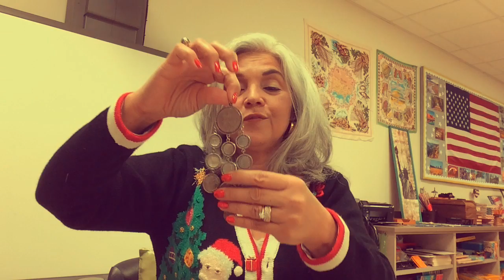How To Sell Great Grandma's Estate On eBay? - Jewelry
I was commissioned to sell a 90 year old woman's prized pieces, and I will commence with some jewelry.